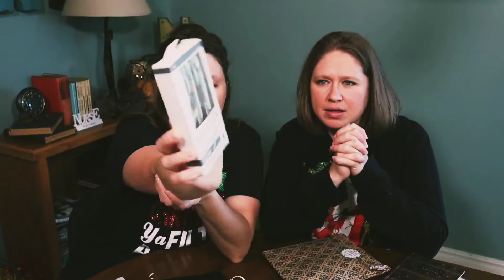Day 6 of 12 Days of Christmas Giveaway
The Literary Book Club is a bimonthly luxury subscription box for old souls and romantics.

Every other month, they will send you a gorgeous collectible edition of a classic book and thoughtful, curated gifts to make your experience magical. The gifts arrive wrapped and numbered with page numbers to open as you read, specifically designed to enhance your experience.

This box is incredible from start to finish. We loved the book, and was astonished how heavy it is.

2. You must comment in YouTube on every video you wish to be entered in. **Clues to what we want you to comment on will be in the video.  Pay attention to them.**

Extra entries:
1.To receive extra entries share the video and tag us.  The more places (ie. FB, and IG) the more entries you will gain.  You have to tag us so we will see them.

**open to Continental US only. ***